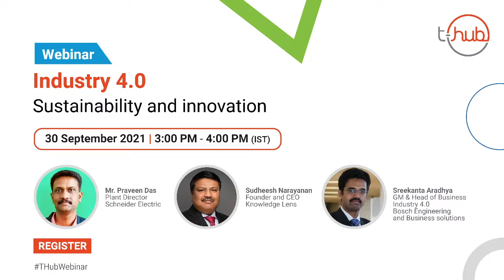T-Hub Webinar | Industry 4.0: Sustainability and Innovation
Industry 4.0, accompanied by cutting edge innovations, is giving rise to disruptive information technologies. This digital transformation is enhancing the value creation processes, helping us connect better with our stakeholders and reach our sustainability goals. We are hosting a webinar to explore further on this subject.